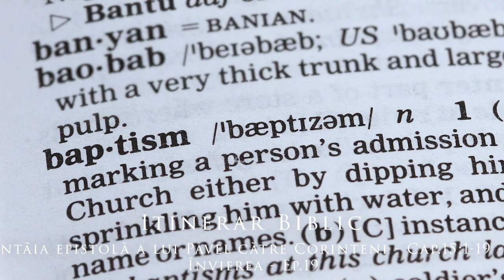Întâia epistolă a lui Pavel către Corinteni - Cap.15:1-19 - Învierea - Ep.19